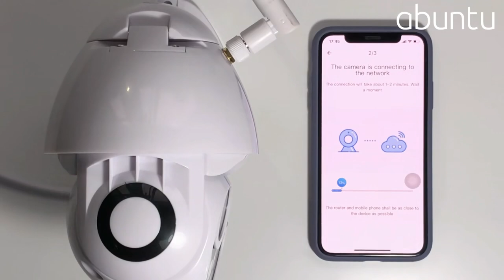Abuntu YCC365 Plus PTZ Wifi Camera Outdoor 1080P HD CCTV Security Camera 4x Zoom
Specifications
AI Functions
Smart Tracking
Shell Material
Plastic
Color Night Vision
YES
Operating Temperature
-10°-60°
IP Rating
IP66
Power Mode
Mains Electricity
Scene
Indoor and outdoor
Movement Range(Pan)
0°-360°
Digital Zoom
4X
Megapixels
2MP
TF Card
128G TF Card
Power Supply
Normal
Storage
None
Installation
Side
Color
WHITE
is_customized
Yes
Audio Output
1CH BNC
Minimum Illumination(Lux)
0.01lux
Viewing Angle
110°
Video Compression Format
H.265
IR Distance(m)
30-50m
Dimensions (L x W x D)(mm)
As Shown
Power Supply(V)
DC12V 2A
Alarm Action
telefon Alarm
Power Consumption(W)
12W
Supported Mobile Systems
Android
Sensor Brand
Sony/索尼
Special Features
Waterproof / Weatherproof
Sensor
CMOS
Model Number
C-P05
Supported Operating Systems
Windows XP
Lens (mm)
3.6mm
Connectivity
IP/Network Wireless
High Definition
1080P(Full-HD)
Style
Dome Camera
Brand Name
Abuntu
Origin
Mainland China
Certification
CE